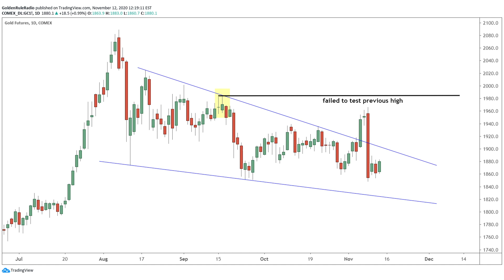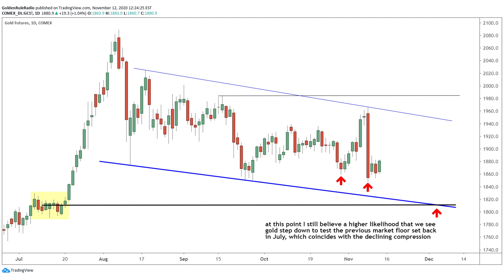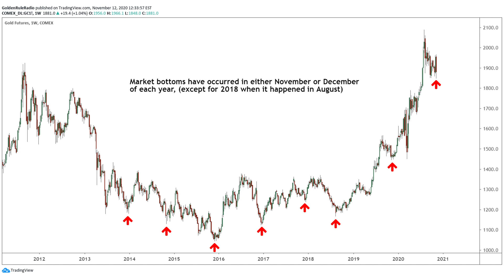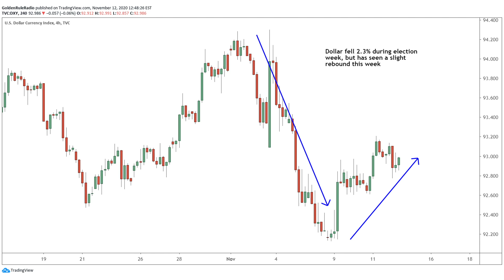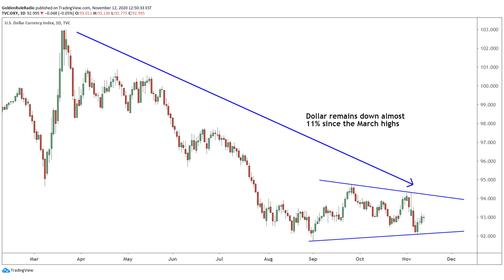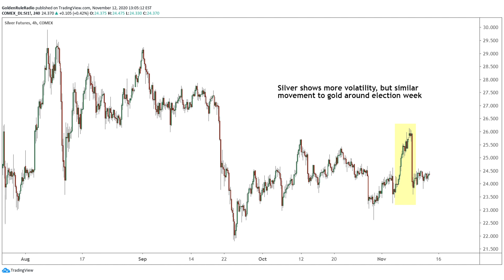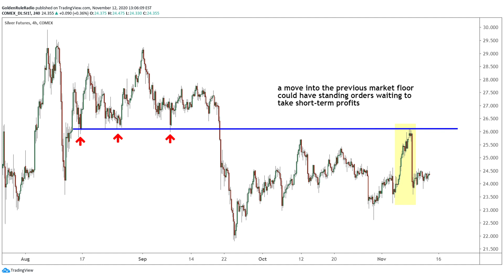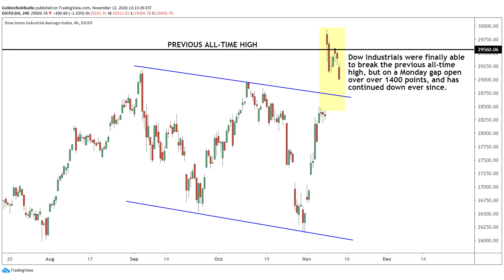Gold & Silver Update: Economy On The Brink?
This week we review the price movements of gold, silver, platinum, and US Dollar Index amid the current market conditions.
00:00 Intro
00:19 Gold
05:50 Economy
11:45 Silver
13:10 Platinum
14:31 DOW
To learn more about how you can double your precious metals ounces

This Week's McAlvany Commentary: Dr. Justin McBrayer: Being A Steward Of Truth In A Fake News World